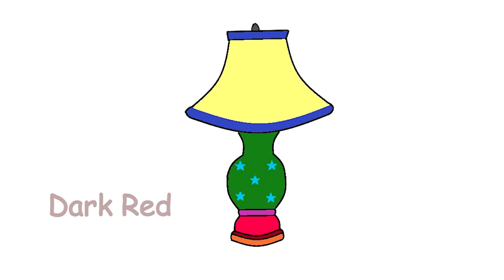HOW TO DRAW LAMP| LAMP DRAWING FOR KIDS |KIDS ART HUB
HOW TO DRAW LAMP DRAWING AND COLOURING LAMP FOR KIDS STEP BY STEP DRAWING FOR KIDS EASY DRAWING